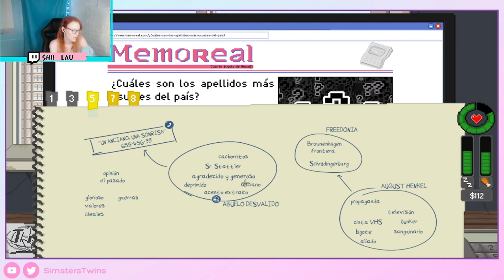♦ Do Not Feed the Monkeys, 🙈 Se asumen las consecuencias y por cierto toma 6 pavos